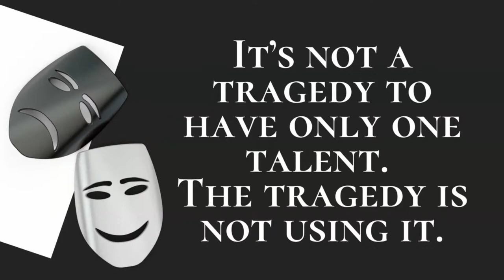I Just Want To Be There | Pastor William Cox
🌟 **Join Us for Sabbath Service: A Day of Spiritual Renewal and Inspiration! 🙏✨**

**📅 Date: Saturday, April 13th**

**🕦 Divine Service: 11:30 AM**

**📍 Location: Mount Olive Worship and Education Center, 3350 Clarcona Rd, Apopka, FL 32757**

📺 Can't make it in person? No worries! Tune in to our live-streamed Sabbath Service on YouTube and Facebook! 📹

**Join us for a day of spiritual enrichment and fellowship:**

**🔹 Sabbath School:** Engage in meaningful discussions and lessons starting at 10:00 AM, designed to deepen your understanding of Scripture.

**🔹 Divine Service:** Experience the power of worship with a sermon from renowned speaker Pastor William Cox, President of the Regional Conference Retirement Fund, at 11:30 AM.

**Experience Highlights:**

🎶 **Special Mount Olive Praise Team Music:** Enjoy uplifting melodies from our Praise Team, led by Dominique Ware. 🎵

**👉 Save the date, invite your friends and family, and join us on April 13th for a day of spiritual renewal, inspiration, and worship.**